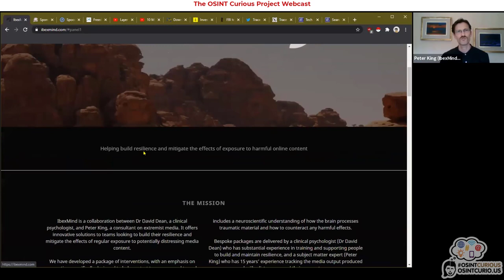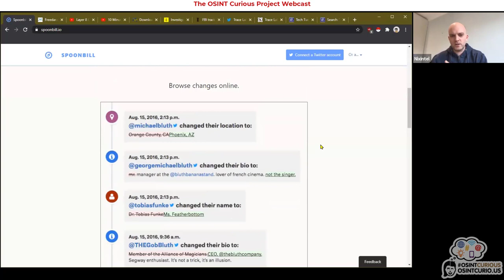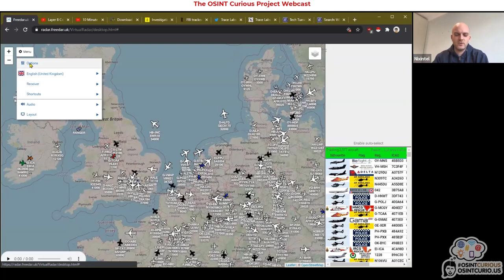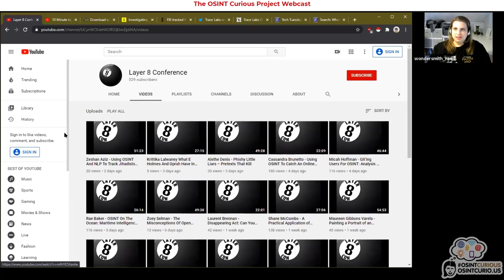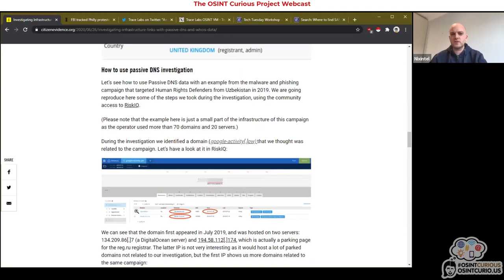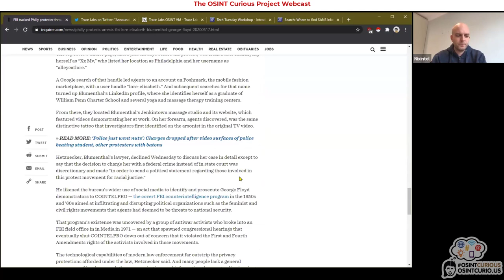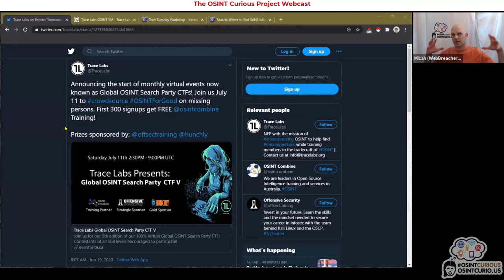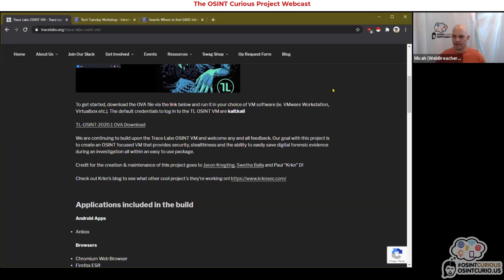20200628 OSINT Curious Webcast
Micah Hoffman (@webbreacher)
Nico Dekens (@dutch_osintguy)
Rae Baker (@wondersmith_rae)
Nixintel
Ginsberg5150

Links to what we discussed
Shows historic profile and pinned tweet changes for Twitter accounts.
Aircraft monitoring site but includes military/drones too.
Good OSINT case study, using social media to ID suspect
Explains how to use OSINT to investigate a website, very beginner friendly
Nico’s free SANS image verification workshop
Layer8 OSINT and Social Engineering conference videos are posted
Sector035’s Google Dorking 10 minute tip
OSINTCombine’s blog post on using the web developer tools in web browsers to download videos on several social media platforms
Trace Labs has renamed their Missing CTF to OSINT Search Party CTF and is doing monthly global events!
How Playing Tetris helps Tame Trauma